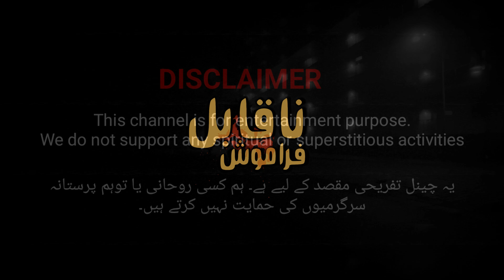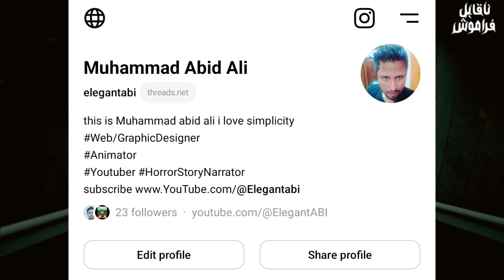Exorcism Evil Spirits | Korangi Raat 12 | Scary stories Urdu/Hindi| झाड़-फूंक | True Horror Stories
Real Ghost Encounter | True Exorcism Horror Story |Possession of Woman | Haunted House stories | Peranormal activity Supernatural Events | Urdu Hindi Horror Stories Naqabile Faramosh waqyat Such per mabni kahaniyan

NOTE: ONLY FOR MATURE AUDIENCE

Hit comment if you want more 1 hour compilation let me know
If you want to see your story in our video

👉 Add me on💬 Instagram: ElegantAbi
👉 Follow me on Threads:  Elegantabi

Make sure press the 🔔 icon so you never miss any video

جنات کی کہانیاں | سچی کہانیاں | ناقابلِ فراموش واقعات | بھوتوں کی کہانیاں | بھوت کہانی | ہندی کہانیاں
Real Exorcism story
Exorcism case true story
Exorcist ki suchi kahani
Jinnat ki kahani
Khofnak makhlooq
Jinnat ki types
Urne wale jinnat
bhayanak kahaniya
Assaibi kahaniya
Suchi kahaniya
veerana
Aahat
Ghost Hunters
Spooky Experience
True Horror Stories
Urduhorrorstories
Haunted House real story
Real Ghost Encounters
Haunted Places
HorrorInHindi
HorrorInUrdu
ScaryStories
Urdu GhostStories
Spookytales
Jinn Stories
Hindi Bhoot Katha
HindiHorror Kahniyan
Bhooton Ki Suchi Kahaniyan
Jinnat Ki Kahaniyan
Chudailo Ki kahaniyan
Midnight horror stories
Hindi horror tales
Creepy stories Hindi
Horror Stories animated
Hindi Animated horror stories
moral stories
Suchi kahaniyan
Bhoot kahani
Khaufnak kahaniyan
Naqabil-e-Faramosh
 Nakabale faramosh
Bhootiya Ghatna